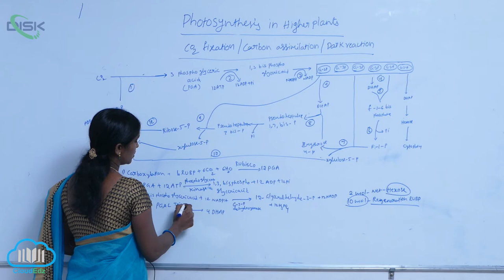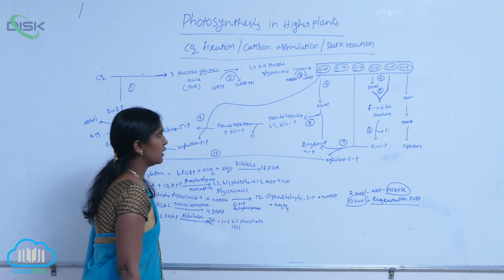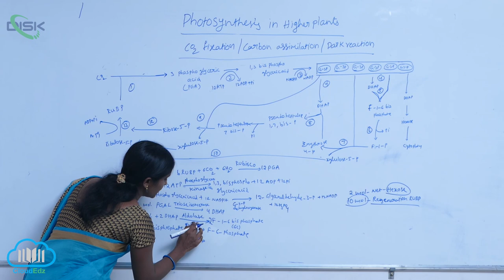WHERE ARE THE ATP AND NADPH USED ? || c3 cycle 3 || Disk Telagnana